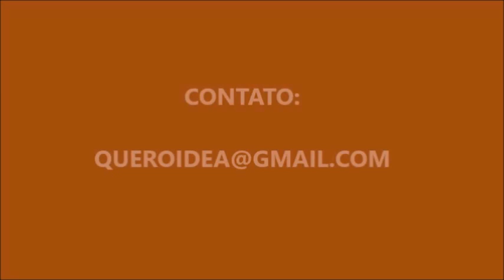Aprenda Inglês em Família em 2021.1 - Vagas Limitadas | Family Language Coaching com Gleyce Rezende